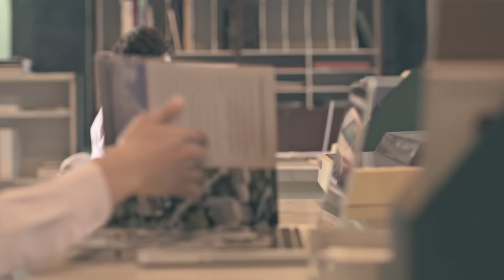สมดุล - POTATO「Official MV」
MV สมดุล
POTATO
New Single 2015
genie records

เพลง สมดุล
คำร้อง :เหมือนเพชร อำมะระ,พัฒน์ชัย ภักดีสู่สุข
ทำนอง :เหมือนเพชร อำมะระ,พัฒน์ชัย ภักดีสู่สุข
เรียบเรียง: POTATO,เกียรติยศ มาลาทอง

ในวันที่ใจกำลังอ่อนล้า แอบเฝ้าคอยมองหาสักคน ที่เคยอยู่เคียง
มันเป็นคำพูดที่ไม่มีเสียง คนที่ใจเรียกหาคือเธอ ที่เดินจากไป

เราต่างได้เรียนรู้ กับสิ่งที่พลาดไป เราอาจจะฟังกันน้อยลงใช่ไหม
เวลาที่ผ่านไป ฉันเริ่มเข้าใจ เธอเองก็คิดเหมือนกันหรือเปล่า

ได้มีเวลาทบทวนตัวเอง จะมีใครที่สมบูรณ์ทุกสิ่ง ฉันและเธอ

เรากลับมาเป็นเหมือนเดิม ให้เหมือนเคย
เรื่องใดที่มองไม่ตรงก็เติมให้กัน ให้..สมดุล
เรากลับมาเป็นเหมือนเดิม จับมือไว้ให้แน่นกว่าเก่า
ผ่านสิ่งดีร้าย ข้ามไปด้วยกัน

บางเรื่องที่ยากเย็น จนเกินจะเข้าใจ   ให้วางมันไว้เลิกหาคำตอบ

ได้มีเวลาทบทวนความจริง ไม่มีอะไรที่สมบูรณ์ทุกสิ่ง ฉันและเธอ

ในวันที่ฝนซา ท้องฟ้าก็เปลี่ยนสี เรื่องราวที่ดียังอยู่ ก็รู้กันอยู่ในหัวใจ
เมื่อวันที่ฝนจาง ท้องฟ้าก็สดใส ให้เราได้เริ่มกันใหม่ ได้เริ่มต้นใหม่ ให้...สมดุล

POTATO are
Vocal : พัฒน์ชัย ภักดีสู่สุข (ปั๊ป)
Bass : ปิยวัฒน์ อนุกูล (โอม)
Drum : กานต์ อ่ำสุพรรณ (กาน)
Guitar : ทีฆทัศน์ ทวิอารยกุล (หั่ง)

Additional Musician
Piano&Synthsizer : เกียรติยศ มาลาทอง

All Songs Arranged,Performed and Produced by POTATO & เกียรติยศ มาลาทอง
Lyrics directed by เหมือนเพชร อำมะระ

Executive Supervisor : วิเชียร ฤกษ์ไพศาล
Strategic Planner : คียภัทร โพธิ์วงศ์ไพรเลิศ , ขจรศักดิ์ ศิริรัตนพิทยากุล
Production designer : ปัณฑพล ประสารราชกิจ
Art Direction & Design : สุพิชาน โรจน์วณิชย์ , สุชาล ฉวีวรรณ
Stylist : ชัยรัตน์ ฐิติตานนท์ , ภคณัฐ รีกิจติศิริกุล

Recorded at Eureka Studio (temporary studio)
Recording Engineer : วุฒิชัย อภิวาท
Asistance Recording Engineer : ต่อสิทธ์ บรรเทาทุกข์, วินัย ไม่ยาก, นฤชา เอื้อประเสริฐ, อดิศักดิ์ สุขศรี
Editor : ทีฆทัศน์ ทวิอารยกุล

Mixed by Chris Lord Alge at MIX LA Studios, Los Angeles
Mastered by Ted Jensen at Sterling Sound, New York

All Recording Gears & Equipments Supported by Kimleng Audio

Music Video Directed by : บริษัท ป่าดงดิบ จำกัด